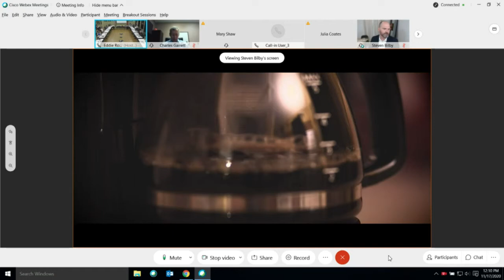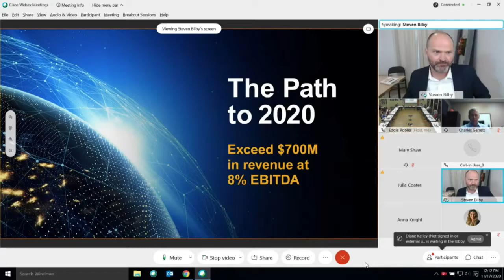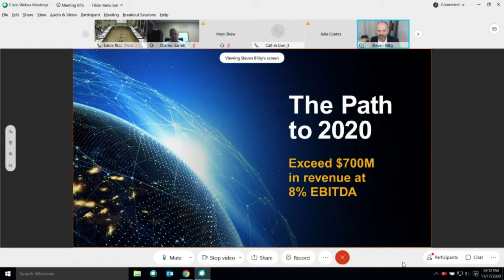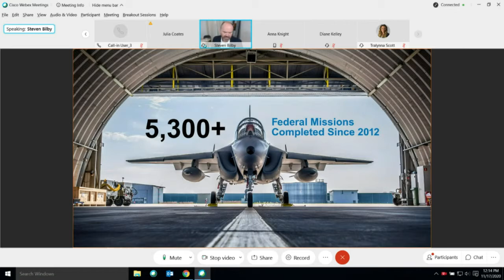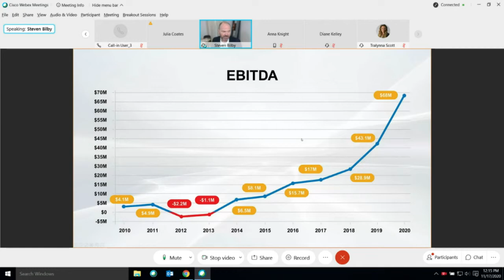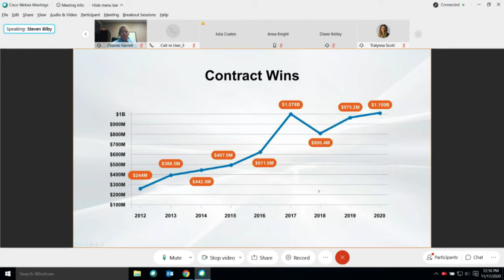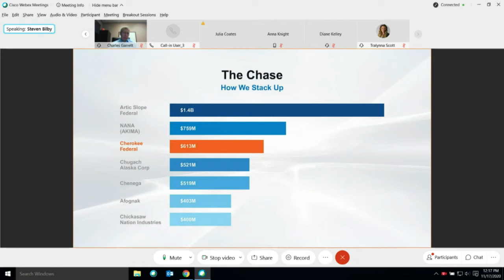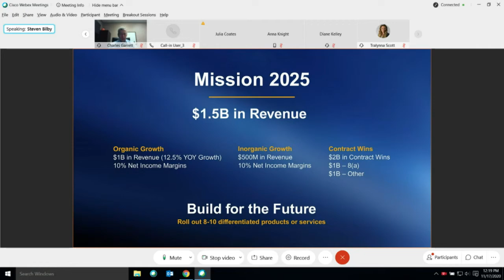Executive and Finance Committee Meeting - 11/17/2020